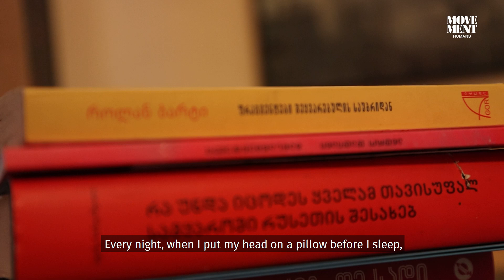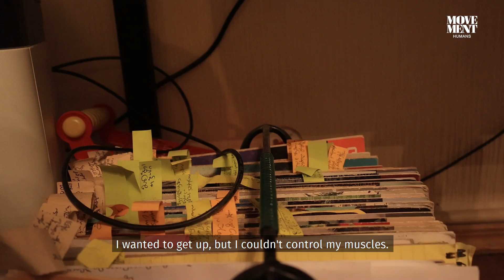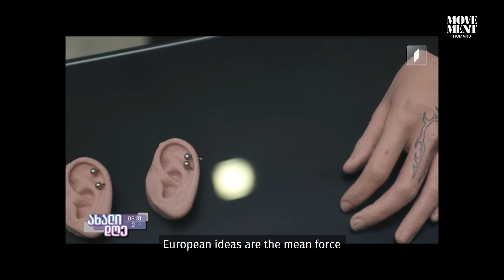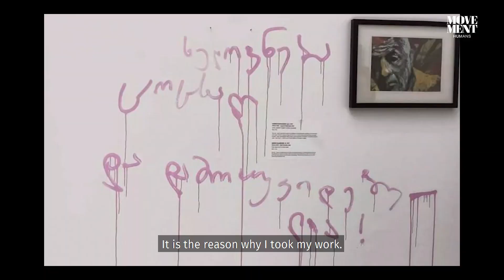ანდრო დადიანი / Andro Dadiani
“ სადაც ტკივილია, იქ ცხოვრობს ფიქრი. რაც არ გაღელვებს, იმაზე ვერც ფიქრობ, არ არსებობს.“ - ანდრო დადიანი, ხელოვანი

„ Where there is pain, the thought lives. You don’t think about what doesn’t worry you. It doesn’t exist.” – Andro Dadiani, an artist